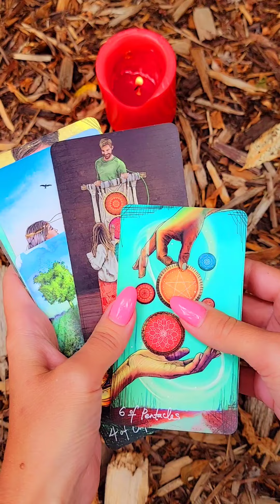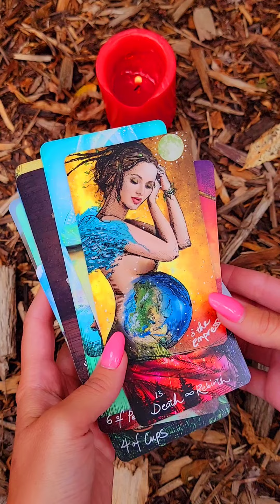☀️ЧТО ОН СКРЫВАЕТ ОТ ВАС ⁉️